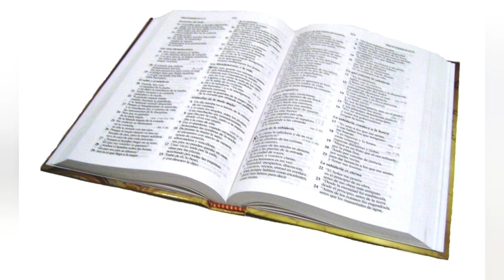4 VERSET KI MONTRE KE BONDIEU AP CHÈCHE NOU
PWOCHE BÒ KOTE BONDIEU POU LA VI NOU PA MIZERAB ZANMIM YO@@@@@@